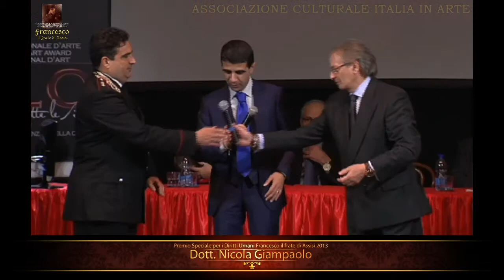ITALIA IN ARTE PREMIO SPECIALE PER I DIRITTI UMANI FRANCESCO 2013 AL DOTT. NICOLA GIAMPAOLO